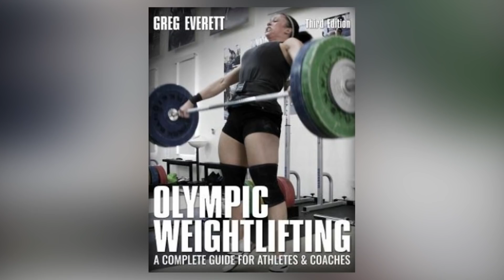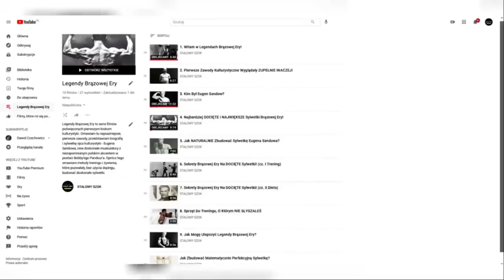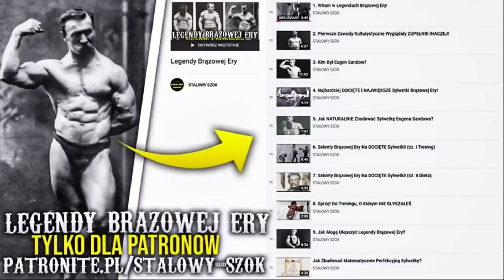Dlaczego Najsilniejsi Ludzie NIE WYCISKAJĄ Na Ławce?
W materiale omawiam powody, z których dwuboiści i wielu strongmanów nie wyciskają na ławce.

W materiale rozważam skuteczność i słuszność stosowania testów antydopingowych w sporcie.